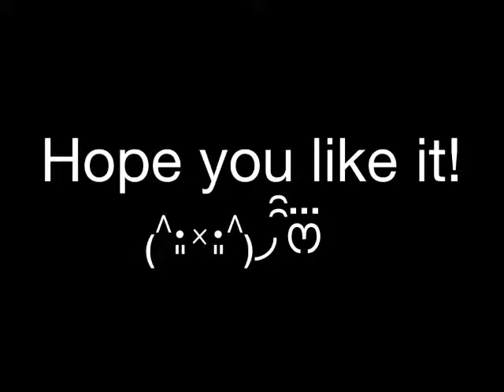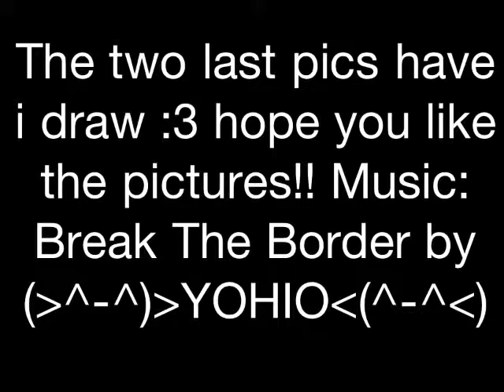Cute YOHIO pics!! :3